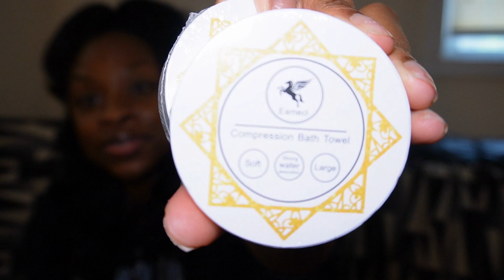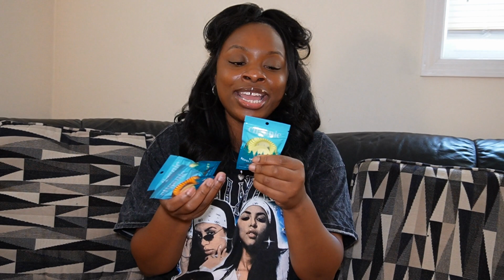AMAZON TRAVEL HAUL - Make Traveling Easy, Clean & Comfortable!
Welcome Back Neighbors!

I'm so excited to share this Amazon Haul with you all! I chose some really cool and convenient items that make my travels a lot more easy. Every item you see will be linked below in my storefront!